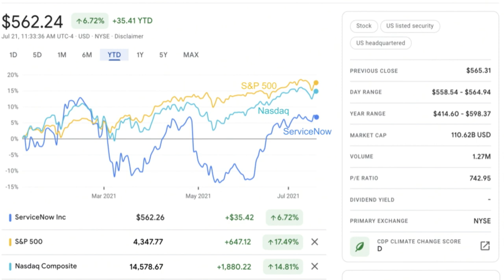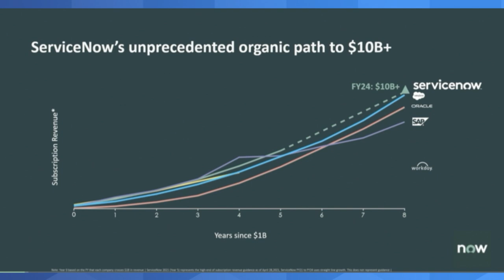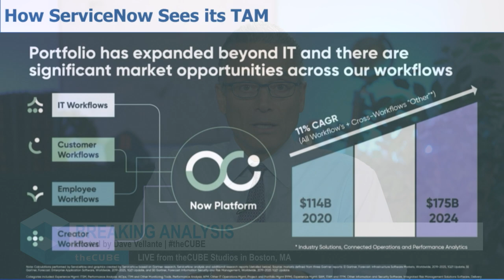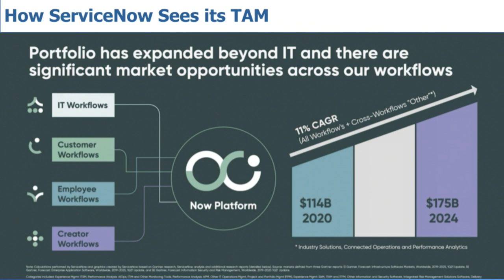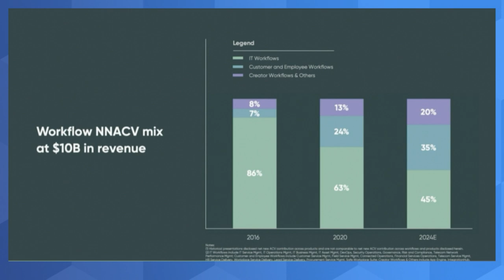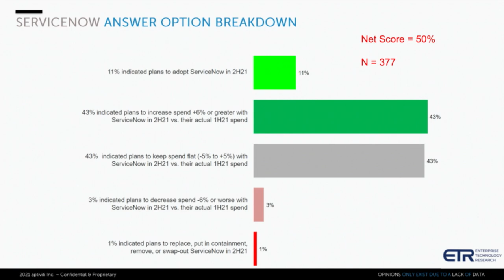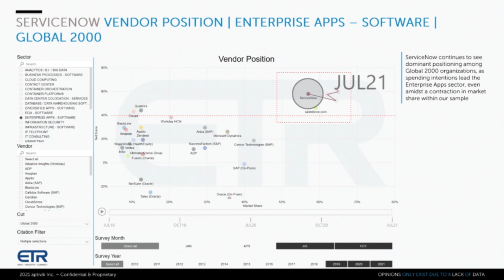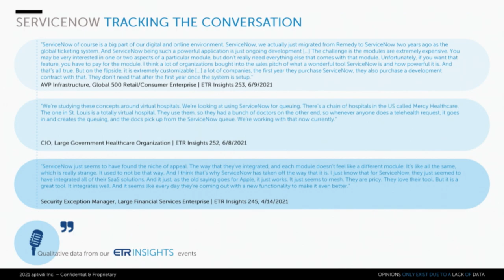Breaking Analysis: ServiceNow's Collision Course with Salesforce.com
ServiceNow is a company that investors love to love. But there’s caution in the investor community right now as confusion about transitory inflation and higher interest rates looms. ServiceNow also suffers from perfection syndrome. The company has seen that the slightest misstep can cause mini freakouts from the investor community so it has architected a financial and communications model that allows it to beat expectations and raise its outlook on a continuing basis. Regardless, ServiceNow appears to be on a track to vie for what it’s CEO Bill McDermott refers to as the next great enterprise software company. Wait, I thought that Marc Benioff had his hands on that steering wheel!

All statements made regarding companies or securities are strictly beliefs, points of view and opinions held by SiliconANGLE media, Enterprise Technology Research, other guests on theCUBE and guest writers. Such statements are not recommendations by these individuals to buy, sell or hold any security. The content presented does not constitute investment advice and should not be used as the basis for any investment decision. You and only you are responsible for your investment decisions.